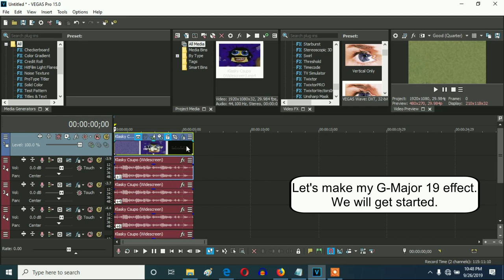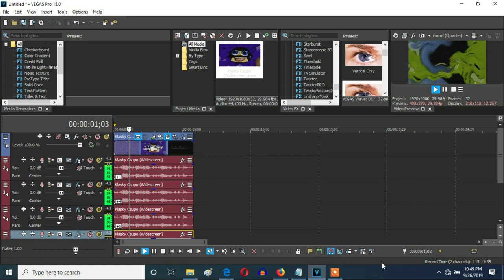How To Make My G-Major 19 On Vegas Pro (New Effect)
Let's make my new effect called my G-Major 19.